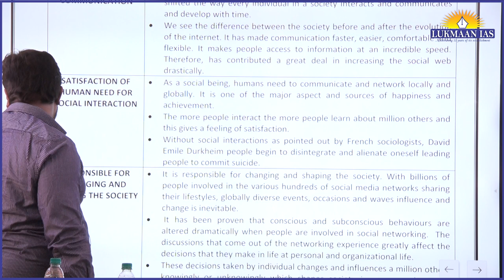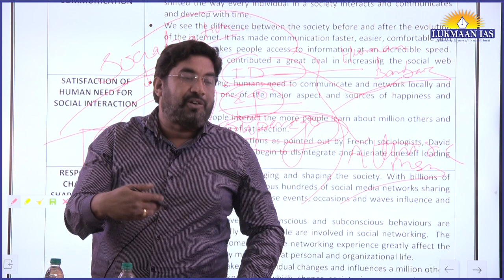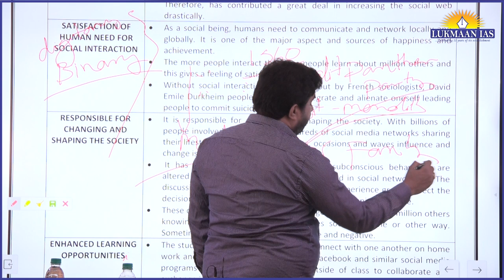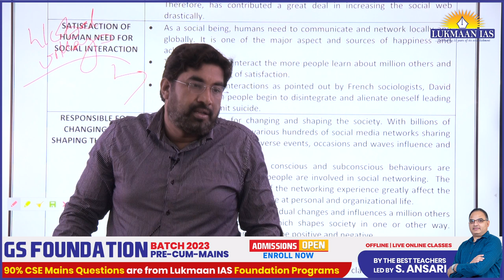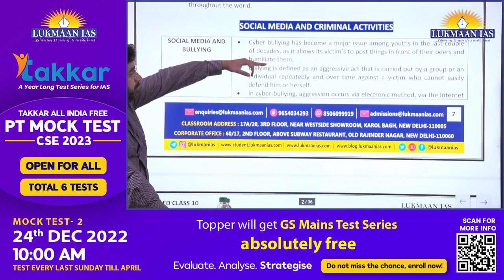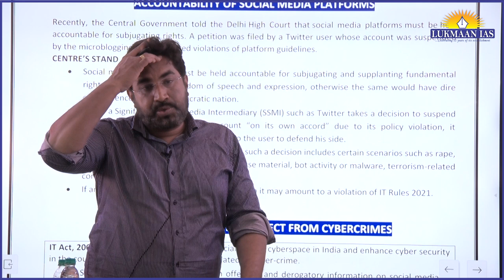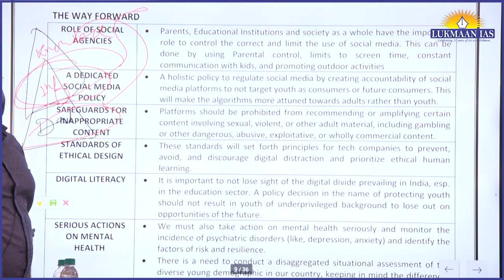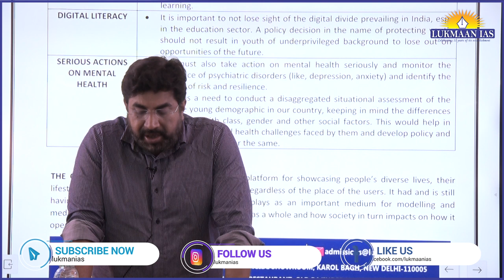The Socialization of Social Media | By Abhijit Nirja Jha - Lukmaan IAS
PANCHSUTRA AIPMT - 1 For PT 2023
GS Paper-I

PANCHSUTRA AIPMT-II For PT 2023
GS Paper-I

We bring to you:

1. WSDP (Writing Skill Development Program): Link for important articles, important quotes of the day, GS/essay/ethics mains-based questions for daily writing practice compiled from newspapers/blogs/websites/online news media like the Print, the Quint, and the Wire.
2. Daily writing practice: Every day one question for GS, ethics, optional subjects, and their model answers.
3. S Ansari and the Lukmaan team guiding on how to write good answers?
4. Detailed analysis of civil services examination based on the last five years' reports of the UPSC.
5. A separate forum for debate of optional subjects: how to opt for the optional subjects?
6. PT MCQ and their answers & explanations
7. Weekly Current Affairs
8. ED (Editorial Discussion) classes notes: The best substitute for current developments
9. Miscellaneous type of information/reports like the Economic Survey etc.